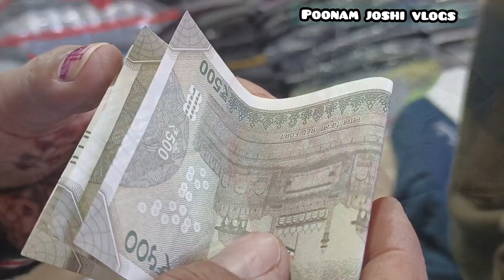आज shopping करके थक गए देखिए//पौड़ी का बाजार// poonamjoshivlog#shopping